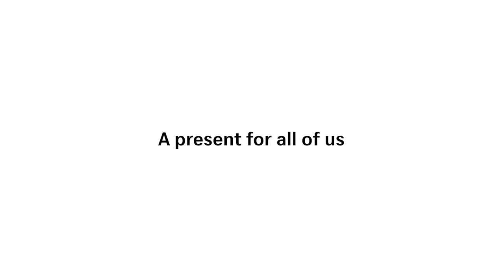SWISS Airbus A350 – Joining the SWISS family in 2025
SWISS proudly introduces the Airbus A350-900 to its fleet in 2025. The modern and efficient aircraft belongs to the most silent of its type. ​

The Airbus A350 therefore, stands not only for a more sustainable aviation, but also constitutes an enhanced experience for our customers. ​

A present for all of us.​

Swiss International Air Lines (SWISS) is Switzerland’s largest air carrier. With one of Europe’s most advanced and carbon-efficient aircraft fleets, SWISS is a premium airline that provides direct flights from Zurich and Geneva to keep Switzerland connected with Europe and the world. Its Swiss WorldCargo division offers an extensive range of airport-to-airport airfreight services for high-value, time-critical and care-intensive consignments. As The Airline of Switzerland, SWISS embodies its home country’s traditional values and is dedicated to delivering the highest product and service quality. The company has also committed to the ambitious climate goals of halving its 2019 net carbon dioxide emissions by 2030 and making its operations entirely carbon-neutral by 2050, particularly by promoting the use of sustainable aviation fuels. SWISS is part of the Lufthansa Group and is also a member of Star Alliance, the world’s biggest airline network.